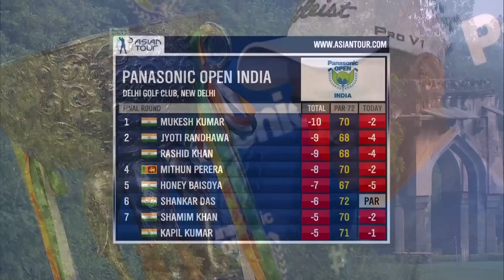2016 Panasonic Open India Rd 3 highlights